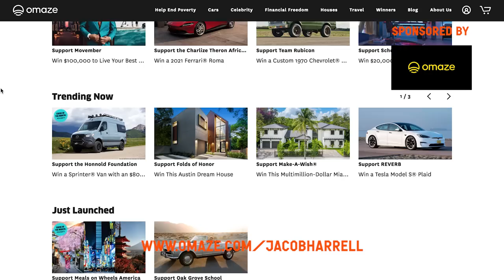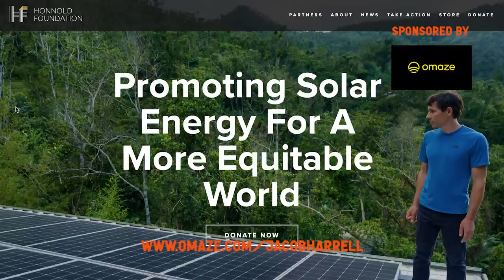1200 Miles Around SCOTLAND in a 1979 VW Campervan | Honeymoon Road Trip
Our HONEYMOON Road Trip. 8 days & 1200 miles. For your chance to win a Sprinter van with an 80,000$ Eco-friendly conversion and support a great cause, enter

Welcome to the channel of a bumbling Englishman who is trying to learn how to build mad cabins In an attempt to start a tourism business in the Cotswolds of the UK.

Byeeeeeeeeee